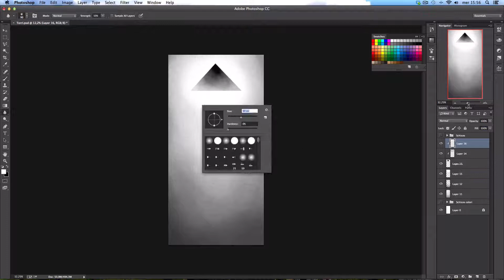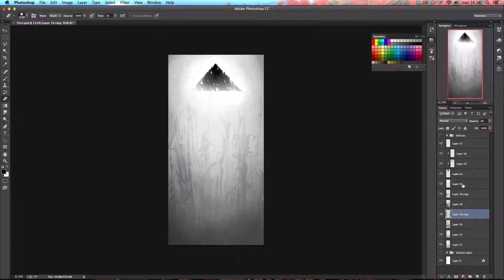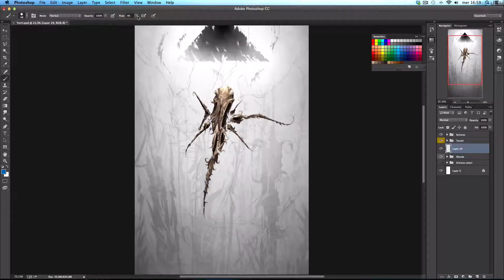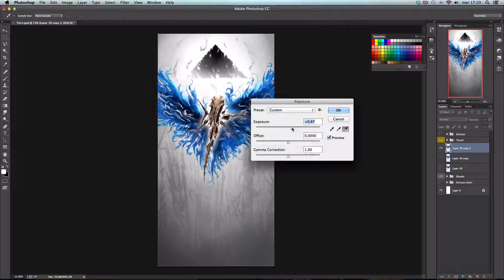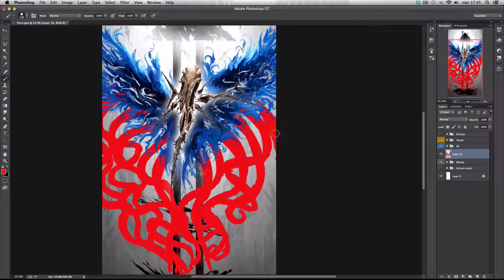Attack on the twin towers : Speedpainting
I tried to do something a little different this time and as you can see I have had problems with montage at the end
This drawing took me about 2 hours
Song :
Datsik - Retreat